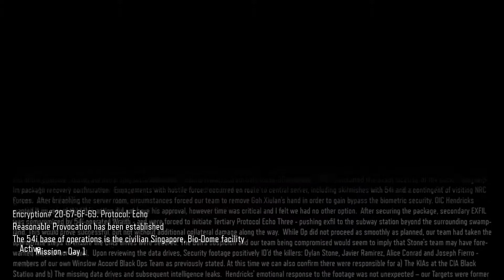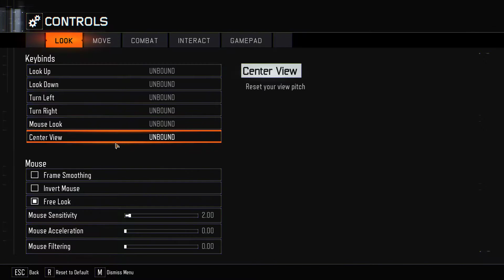Call of Duty Black Ops 3 PC Gameplay Part 4